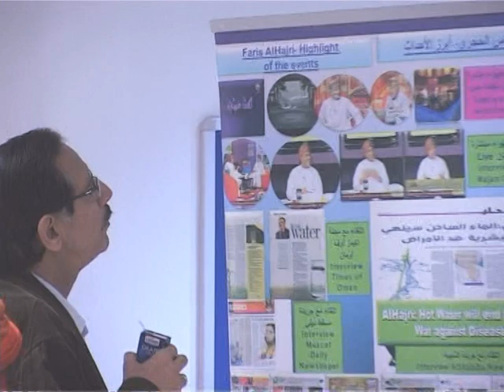The Healing Powers of Hot Water Sultan Qaboos University 8 of 9